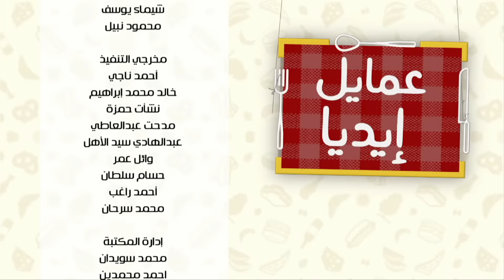مكرونة كوسة بكرات اللحم - بطاطس مشوية | عمايل إيديا حلقة كاملة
طريقة عمل مكرونة كوسة بكرات اللحم - بطاطس مشوية مع نورا السادات في عمايل إيديا | 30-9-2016